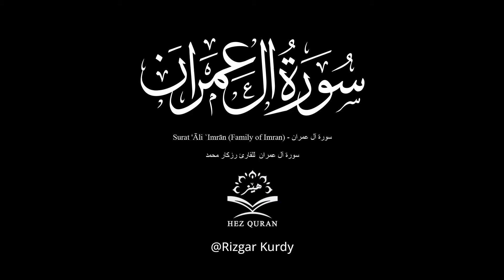ما تيسر من سورة ال عمران من صلاة التراويح 22 شهر رمضان 1443 بصوت رزكار محمد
Holy Quran Relaxation qari rizgar kurdy
Surat 'Āli `Imrān (Family of Imran) - سورة آل عمران

ℹ️
Source:  Rizgar Kurdy
Recited by:  Rizgar Kurdy & رزكار كردي
Source:  @RizgarKurdy
Subject: The Noble Quran
SURAT SURAH: Āli `Imrān ayah 33-52
Source & Translation:  Malik Al-Qur'an Translation
information:  'Āli `Imrān (Family of Imran) - سورة آل عمران

EN💙​Beautiful Voice Recitation of Holy Quran
AR💙​ تلاوة صوت جميل للقرآن الكريم
FR💙 Belle récitation vocale du Saint Coran
GR💙 Schöne Stimmrezitation des Heiligen Qur ́an
RU💙 Чтение Священного Корана красивым голосом
CH💙 美丽的声音背诵古兰经
PR💙 Recitação de voz bonita do Santo Corão
H💙पवित्र कुरान की सुंदर आवाज पाठ

When Allah created Paradise and Hell-fire, He sent Gabriel to Paradise, saying: Look at it and at what I have prepared therein for its inhabitants. The Prophet (pbuh) said: So he came to it and looked at it and at what Allah had prepared therein for its inhabitants. The Prophet (pbuh) said: So he returned to Him and said: By your glory, no one hears of it without entering it. So He ordered that it be encompassed by forms of hardship, and He said: Return to it and look at what I have prepared therein for its inhabitants. The Prophet (pbuh) said: So he returned to it and found that it was encompassed by forms of hardship. Then he returned to Him and said: By Your glory, I fear that no one will enter it. He said: Go to Hell-fire and look at it and what I have prepared therein for its inhabitants, and he fount that it was in layers, one above the other. Then he returned to Him and said: By Your glory, no one who hears of it will enter it. So He ordered that it be encompassed by lusts. Then He said: Return to it. And he returned to it and said: By Your glory, I am frightened that no one will escape from entering it.

20. Ta-Ha
1. Al-Fatihah
2. Al-Baqarah
3. Aali Imran
4. An-Nisa'
5. Al-Ma'idah
6. Al-An'am
21. Al-Anbiya'
22. Al-Haj
23. Al-Mu'minun
24. An-Nur
39. Az-Zumar
40. Ghafar
41. Fusilat
42. Ash-Shura
43. Az-Zukhruf
44. Ad-Dukhan
45. Al-Jathiyah
46. Al-Ahqaf
47. Muhammad
48. Al-Fat'h
96. Al-'Alaq
97. Al-Qadar
98. Al-Bayinah
99. Az-Zalzalah
100. Al-'Adiyah
101. Al-Qari'ah
102. At-Takathur
103. Al-'Asr
104. Al-Humazah
105. Al-Fil
106. Quraish
107. Al-Ma'un
25. Al-Furqan
26. Ash-Shu'ara'
27. An-Naml
28. Al-Qasas
29. Al-Ankabut
8. Al-Anfal
9. At-Taubah
10. Yunus
58. Al-Mujadilah
77. Al-Mursalat
59. Al-Hashr
78. An-Naba'
60. Al-Mumtahanah
79. An-Nazi'at
61. As-Saf
80. 'Abasa
62. Al-Jum'ah
81. At-Takwir
63. Al-Munafiqun
82. Al-Infitar
64. At-Taghabun
83. Al-Mutaffifin
65. At-Talaq
84. Al-Inshiqaq
66. At-Tahrim
85. Al-Buruj
67. Al-Mulk-
86. At-Tariq
68. Al-Qalam
69. Al-Haqqah
88. Al-Ghashiyah
70. Al-Ma'arij
89. Al-Fajr
71. Nuh
90. Al-Balad
72. Al-Jinn
91. Ash-Shams
73. Al-Muzammil
92. Al-Layl
74. Al-Mudaththir
93. Adh-Dhuha
75. Al-Qiyamah
94. Al-Inshirah
76. Al-Insan
95. At-Tin
11. Hud
30. Ar-Rum
12. Yusuf
13. Ar-Ra'd
31. Luqman
32. As-Sajdah
33. Al-Ahzab
49. Al-Hujurat
50. Qaf
51. Adz-Dzariyah
52. At-Tur
108. Al-Kauthar
14. Ibrahim
109. Al-Kafirun
110. An-Nasr
34. Saba'
53. An-Najm
54. Al-Qamar
35. Al-Fatir
15. Al-Hijr
16. An-Nahi
17. Al-Isra'
18. Al-Kahf
19. Maryam
36. Ya-Sin
111. Al-Masad
112. Al-Ikhlas
113. Al-Falaq
114. An-Nas
55. Ar-Rahman
56. Al-Waqi'ah
57. Al-Hadid
37. As-Saffah
38. Sad